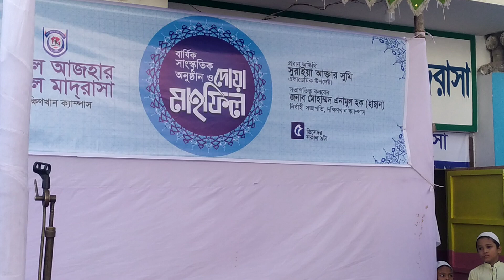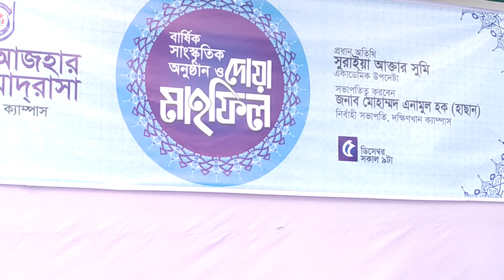English lecture-Importance of Islamic education by Ashraf Alam/Darul Azhar model madrasah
আমরা স্বপ্ন দেখতে ভালবাসি। আমরা একটি সুন্দর সমাজ গড়তে পছন্দ করি। আমরা নিরাপদ জনপথ চাই। আমরা একটি উন্নত নৈতিক মূল্যবোধভিত্তিক জাতি গড়তে চাই।সমাজকে পাপ পঙ্কিলতা ও কলঙ্কমুক্ত দেখতে চাই। কিন্তু কীভাবে?কীভাবে একটি ঘুণেধরা জাহেলী সমাজ যা আপাদমস্তকে ডুবে আছে অপসংস্কৃতির বেড়াজালে, যেখানে মানবতা নেই, মূল্যবোধ নেই, নেই স্রষ্টার সাথে সৃষ্টি ও প্রকৃতির সাথে মানুষের কোন নৈতিক বন্ধন, যেখানে প্রতিটি সূর্যোদয় হচ্ছে মজলুম মানবতার রক্তে স্নাত হয়ে। না, আমি কোন হতাশার কথা বলছি না বরং আমাদের বোধশক্তিটুকু জাগ্রত করার মধ্য দিয়েই একটি সুন্দর জাতি, সমাজ, দেশ, রাষ্ট্র, সর্বোপরি সুন্দর ভবিষ্যৎ গড়া সম্ভব। প্রয়োজন ত্যাগের মন-মানসিকতাসম্পন্ন একঝাঁক তরুণ, উদ্যমী ও সাহসী সন্তান। যারা ব্যক্তিস্বার্থের ঊর্ধ্বে সমাজকে একটি তাক্বওয়াভিত্তিক জনগোষ্ঠী উপহার দেবে।

কিন্তু দুঃখজনক হলেও সত্য আমাদের দেশে প্রচলিত কোন শিক্ষাব্যবস্থাই সে ধরণের পূর্ণাঙ্গ মানুষ বা সুনাগরিক তৈরীর সক্ষমতার পরিচয় দিতে পারছে না। অথচ পরিবর্তনশীল পৃথিবীতে নতুন শতাব্দির চ্যালেঞ্জ মোকাবেলায় যখন বিশ্বব্যাপি চলছে তুমুল প্রতিযোগিতা, প্রিন্ট ও ইলেক্ট্রনিক মিডিয়ার মাধ্যমে বিজাতীয় নগ্ন সভ্যতার আগ্রাসী ছোবল, এমতাবস্থায় নিজেদের যথাযোগ্যরূপে গড়ে তুলতে না পারলে, নিজ অধিকার, মর্যাদা এবং ঈমান আকীদা নিয়ে টিকে থাকা অসম্ভব হয়ে পড়বে। তাই জ্ঞান-বিজ্ঞান ও প্রযুক্তির ব্যবহারসহ জাগতিক বিদ্যায় দক্ষতা অর্জনের পাশাপাশি ধর্মীয় শিক্ষা, নৈতিকতা ও চারিত্রিক উৎকর্ষতা অর্জন সময়ের অপরিহার্য দাবী। সেই দাবী পূরণে দেশ, জাতি ও ধর্মের কল্যাণে সার্বিক যোগ্যতাসম্পন্ন ব্যক্তি গঠনের মত সার্বজনীন ও সমন্বিত কোন শিক্ষা কার্যক্রম আমাদের দেশে নেই বললেই চলে। সেই শূণ্যতা পূরণের তীব্র অনুভূতি থেকেই পৃথিবীর খ্যাতনামা সফল ইসলামী শিক্ষায়তনগুলোর পাঠ্যক্রমকে সামনে রেখে দারুল আজহার মডেল মাদরাসা তার কার্যক্রম শুরু করেছে। লক্ষ আমাদের বহুদুর! এ পথচলায় আপনাদের সহযোগিতা আমাদেরকে করবে আরো প্রতিজ্ঞ, সকল ক্ষেত্রে আরশের মালিক আল্লাহর প্রতি আমরা সমর্পিত।

শাহাবুদ্দীন আহমদ খন্দকার

পরিচালক: দারুল আজহার মডেল মাদরাসা, দক্ষিণখান ক্যাম্পাস

ভাল লাগলে অবশ্যই কমেন্ড করে জানাতে ভুলবেন না। লাইক, কমেন্ড ও শেয়ার করে আমাদের সাথেই থাকুন,